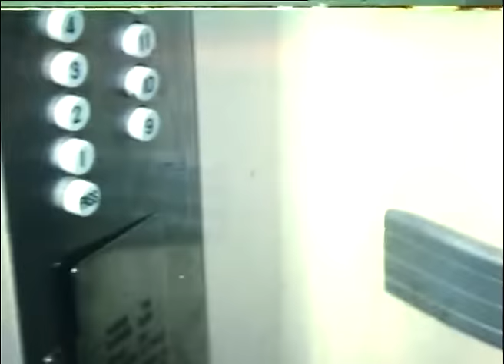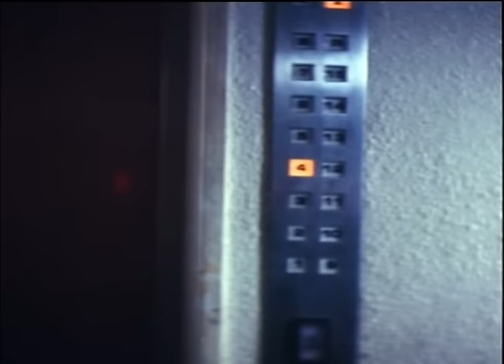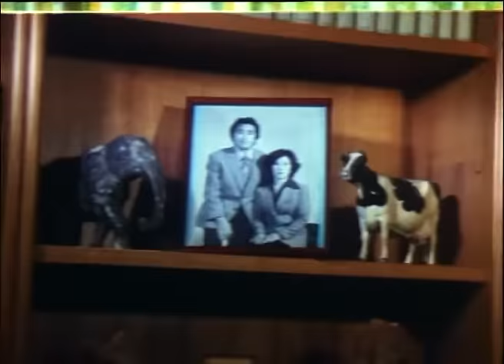Dragón de Oro, Serpiente de Plata | Película de Kung Fu Completa | Dragon Lee | Le Yun-min Lee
¡Del magistral director de Kung Fu Godfrey Ho! Golden Dragon (Dragon Lee) llega a la ciudad para investigar la misteriosa muerte de su hermano. Su amigo, Silver Snake, lo acompaña en una brutal lucha de kung fu contra innumerables criminales...

Wicked action from the masterful Kung Fu director Godfrey Ho! Golden Dragon (Dragon Lee) comes to town to investigate the mysterious death of his brother. His friend, Silver Snake accompanies him in a brutal kung fu fight against countless criminals…

1979 Hong Kong Martial Arts Action Film.

Stars: Dragon Lee, Le Yun-min Lee, Chiang Tao, Hwang-ki Baek

Spanish Audio/Audio hispano.

Hong Kong, Yi xiao yi quan (Mandarin title)
Golden Dragon Silver Snake (English title)
United States, Dragoneer 5: The Indomitable
Turkey, Altın canavar
Mexico, El heredero de Bruce Lee
Brazil, O Dragão Dourado e a Serpente de Prata
South Korea, A Fight at Hong Kong Ranch
Spain, Dragón dorado, serpiente plateada